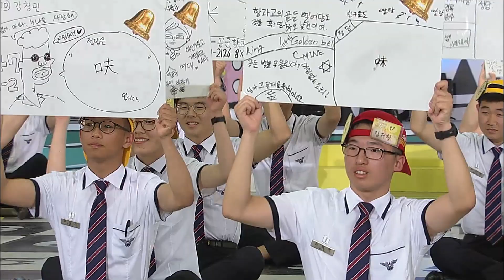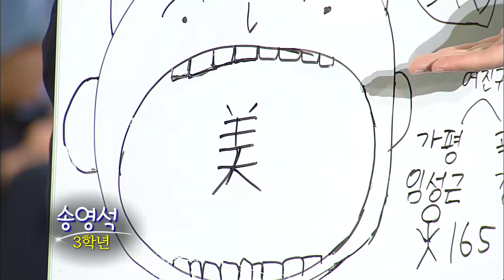20160605 도전 골든벨 진주 항공과학고등학교편_수정 ㅣ KBS방송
20번문제에서 최후의 1인만 남겨놓고 모두를 탈락시킨
어마어마한 문제는 무엇이었을까요?
요리왕비룡만 봤더라도...(feat.대박이)